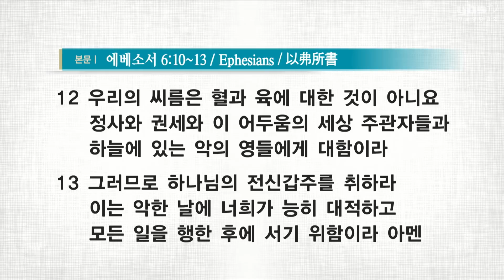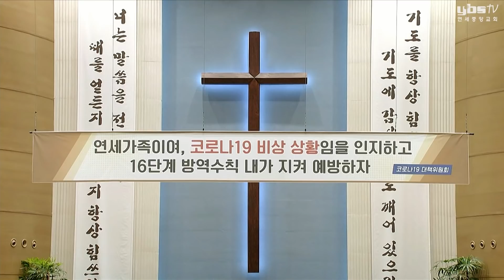[주일4부 주일밤예배] 영적생활139 (이기는 생활) 2021-07-25 [연세중앙교회 윤석전 목사]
[엡 6:10~13]

10 종말로 너희가 주 안에서와 그 힘의 능력으로 강건하여지고
11 마귀의 궤계를 능히 대적하기 위하여 하나님의 전신갑주를 입으라
12 우리의 씨름은 혈과 육에 대한 것이 아니요 정사와 권세와 이 어두움의 세상 주관자들과 하늘에 있는 악의 영들에게 대함이라
13 그러므로 하나님의 전신갑주를 취하라 이는 악한 날에 너희가 능히 대적하고 모든 일을 행한 후에 서기 위함이